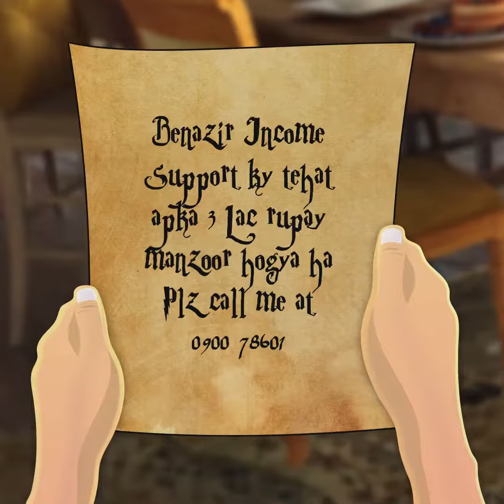If Harry Potter was made in Pakistanis